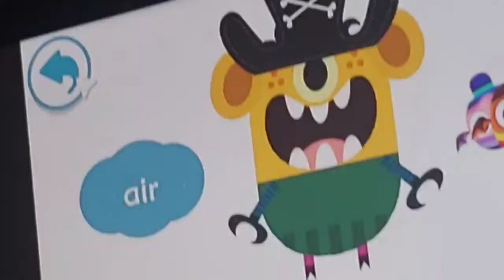Papa Pune Is Going To Play - Papa Pune